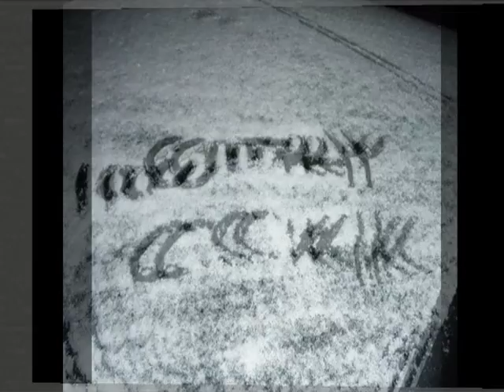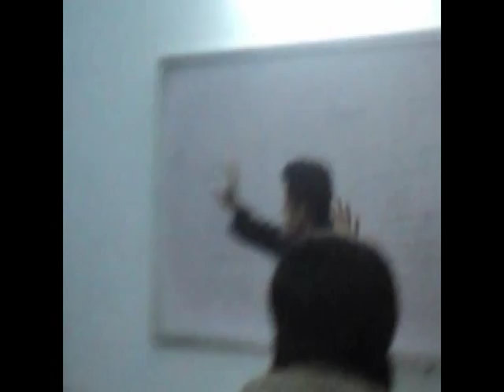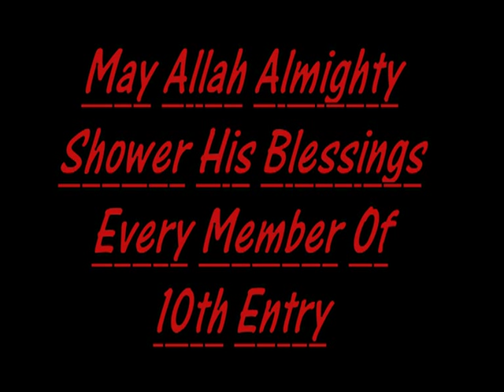Cadet College Kallar Kahar 10th Entry.Last Year Moments